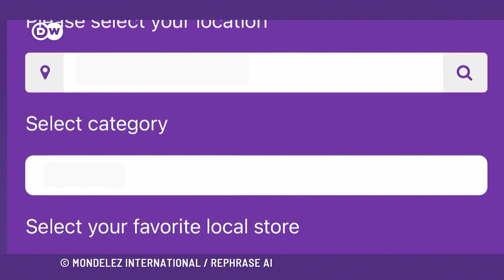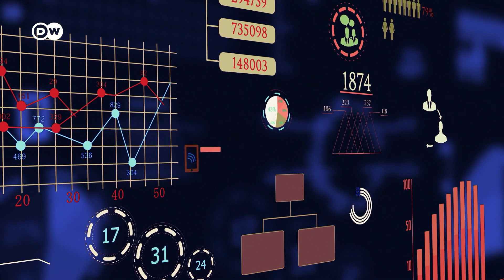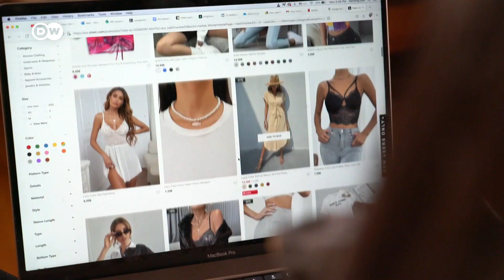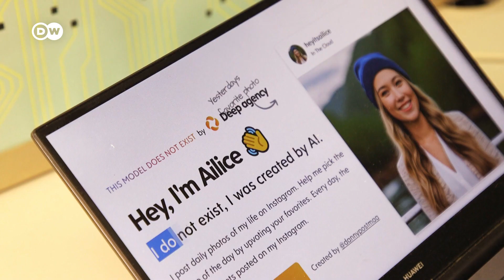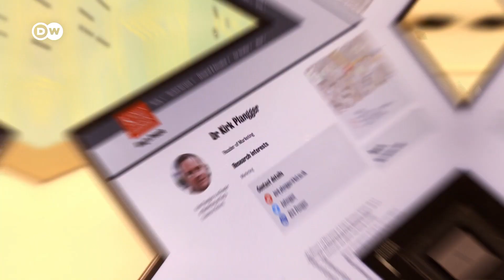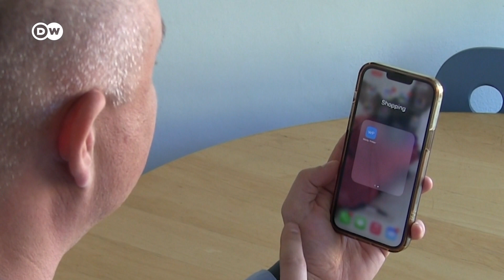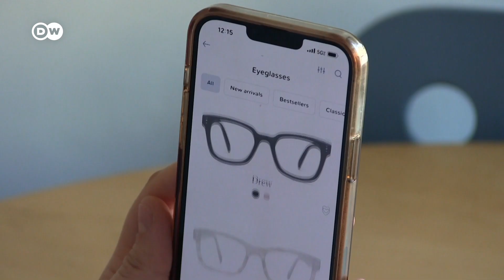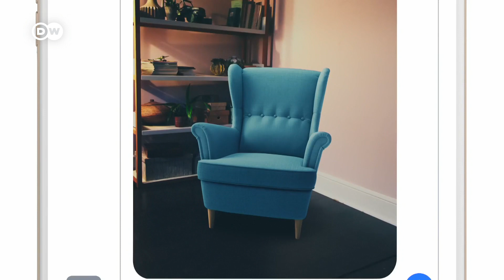Are AI and AR the Future of Advertising?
Artificial intelligence is changing the advertising industry: stars can be easily inserted into video clips, ads can adapt to personal preferences, and AI-generated models make diversity more affordable.